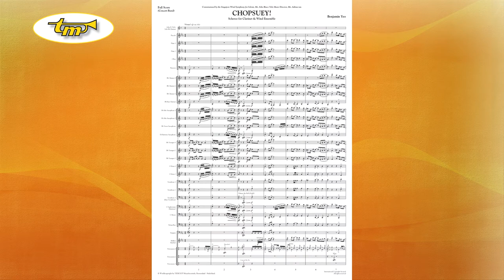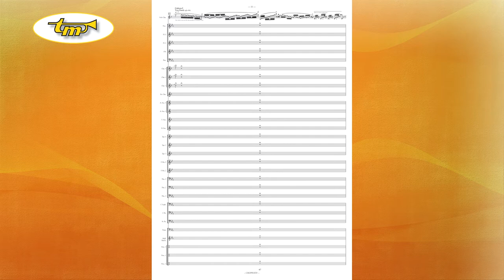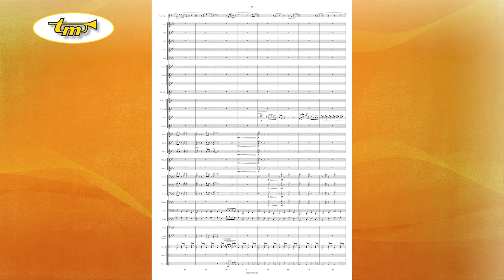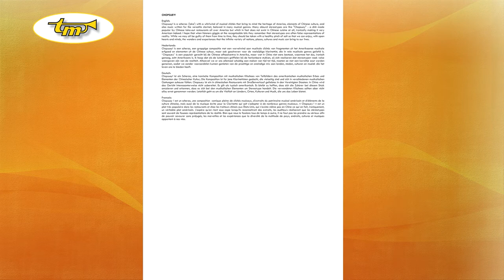Chopsuey! - Concert Band - Yeo - Tierolff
Chopsuey! is a scherzo ('joke') with a whirlwind of musical clichés that bring to mind the heritage of America, elements of Chinese culture, and also music written for the versatile clarinet, beloved in many musical genres. Many absurd stereotypes are like "Chopsuey" - a dish made popular by Chinese take-out restaurants all over America but which in fact does not exist in Chinese cuisine at all, ironically making it very American indeed. I hope that when listeners giggle at the recognizable bits they remember that stereotypes are often false representations of reality. While we may all be guilty of them from time to time, they should be taken with a healthy pinch of salt so that we can enjoy, with open hearts and minds, the wonders and experiences that the infinite variety of nations, places, cultures and music can bring to our lives.